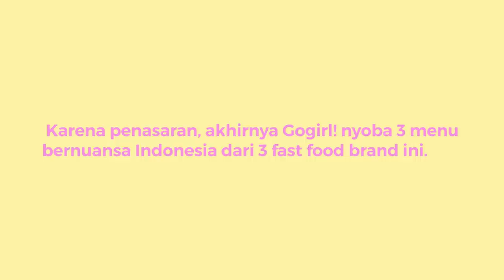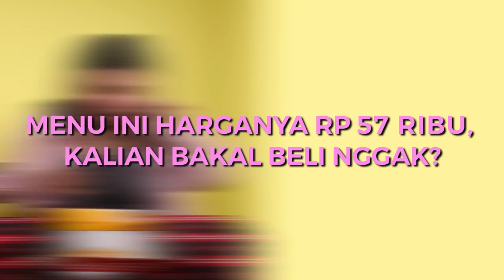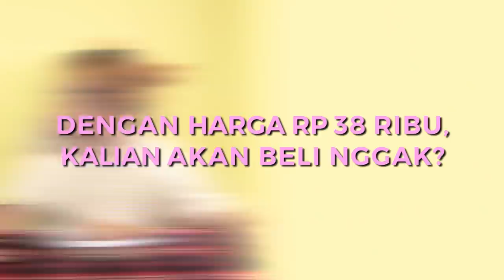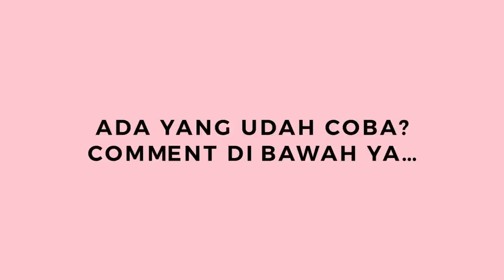REVIEW JUJUR MCD NASI UDUK DAN FAST FOOD DENGAN KEARIFAN LOKAL LAINNYA | GOGIRL!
Baru-baru ini, beberapa fast food brand yang biasa dikenal dengan masakan ala luar negeri merilis menu-menu khas Indonesia. Salah satunya yang baru banget keluar minggu ini MCD Nasi Uduk. Nah Gogirl! mau ngereview jujur dari ketiga makanan tersebut enak  apa nggak ya kalo mereka ngeluarin  masakan dengan cita rasa khas Indonesia. Penasaran? nonton sampai habis ya!